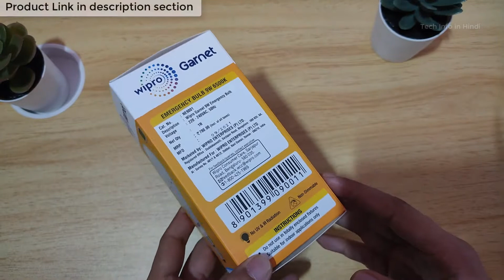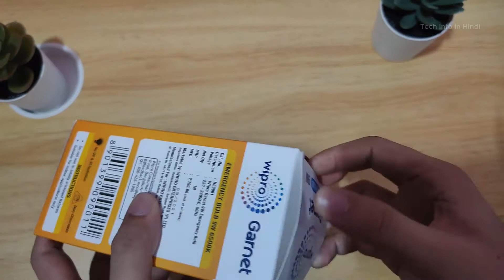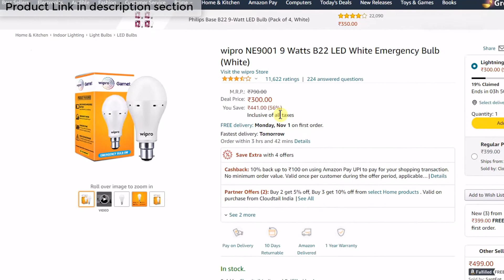wipro 9 Watts LED Emergency Bulb 6500K⚡4 Hr Backup😱Inverter Bulb⚡ Better than Philips & SYSKA (2021)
wipro NE9001 9 Watts B22 LED White Emergency Bulb At times of unexpected power cuts, Wipro Emergency Bulbs light up automatically, With current supply, after a power cut, Wipro Emergency Bulbs automatically goes into charging mode. With over charging protective features

🖥️ Led Monitor
💻 Laptop which I use for Video editing
🎤Boya Microphone
🎤Another Blue Snowball iCE USB mic